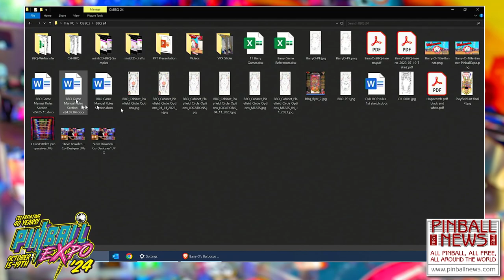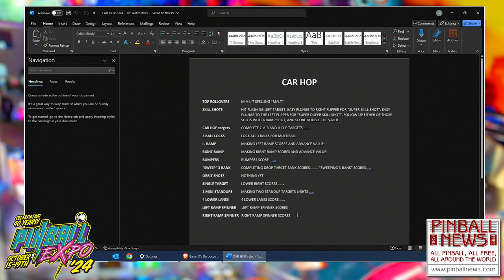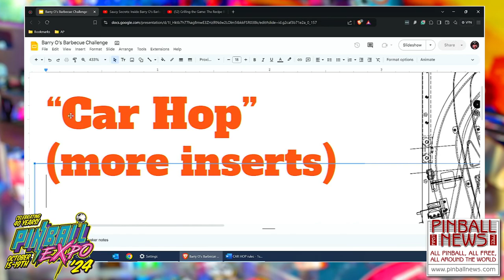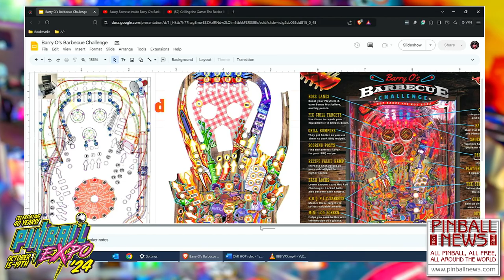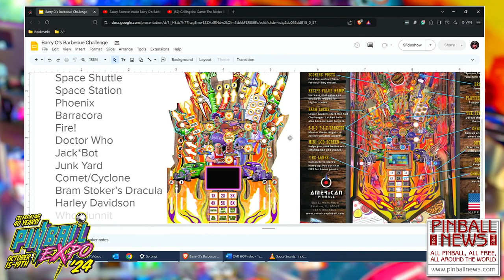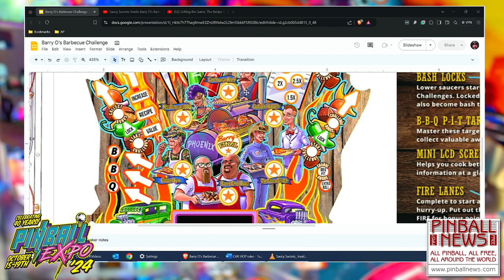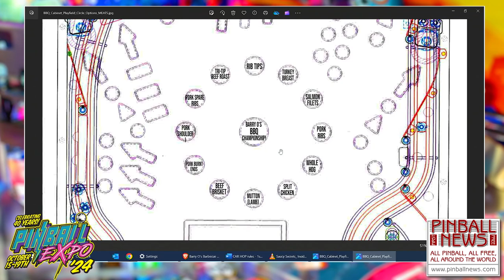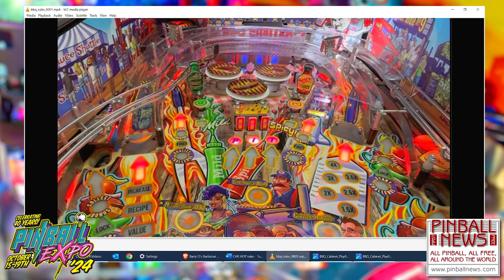What's Happening At American Pinball - Pinball Expo 2024 - David Fix & The Team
David and Steven Bowden talk about the creation and features of American Pinball's current title, Barry O's Barbecue Challenge, from its origins as a Car Hop game through to the hidden references to Barry Oursler's earlier designs.